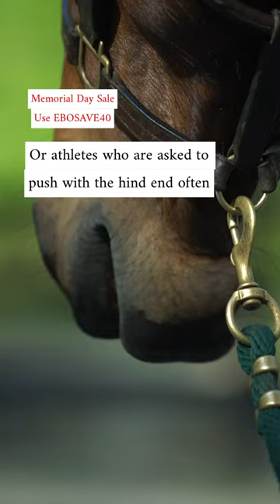Equine massage for stifle and hock support in your horse’s hind end